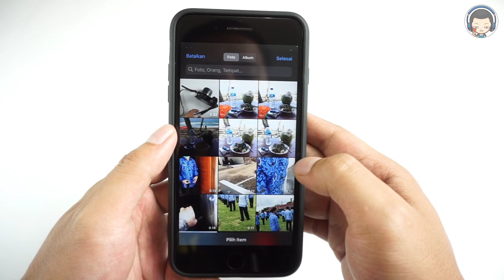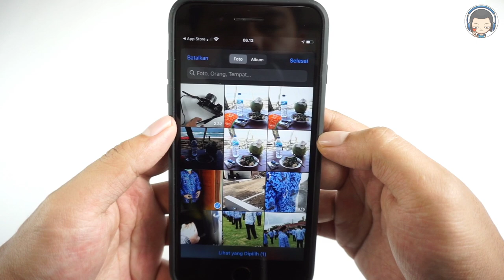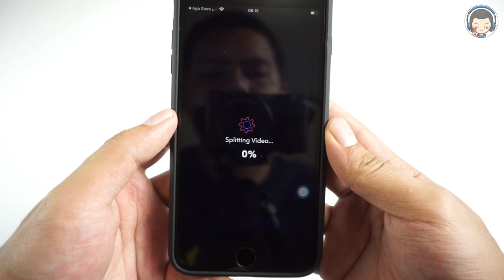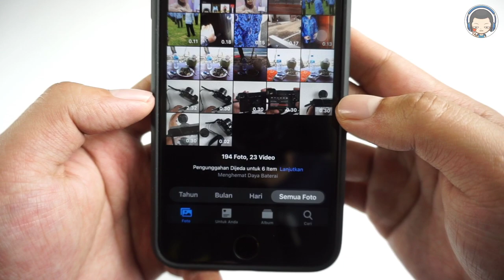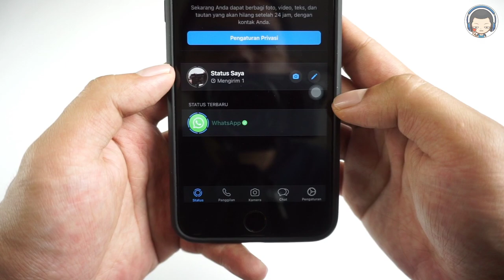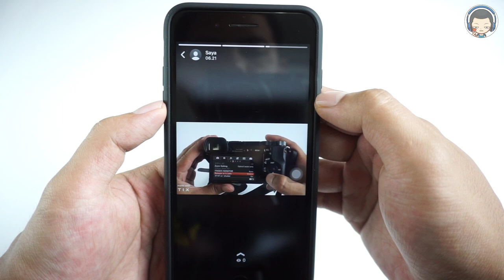Cara Membuat Status Video Di Whatsapp Iphone Lebih Dari 30 Detik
Insomnia project